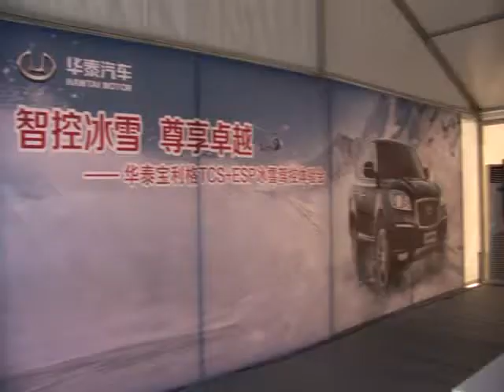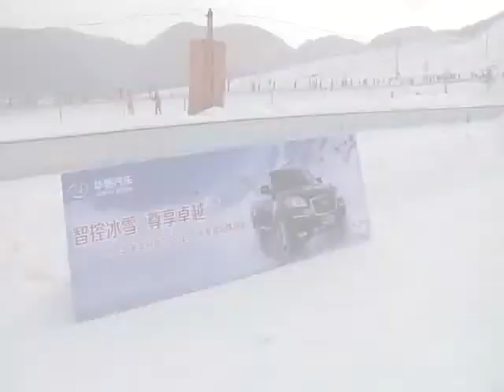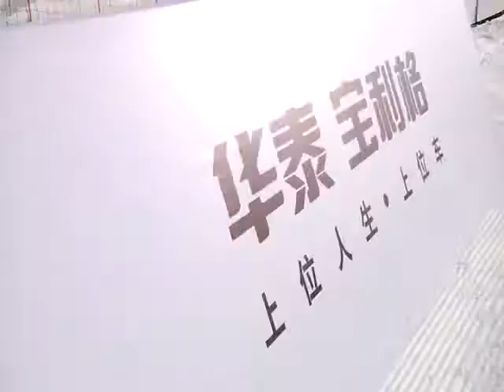HAWTAI Boliger ESP+TCS test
CRASH TEST ESP + TCS BOLIGER GRUPOTCR